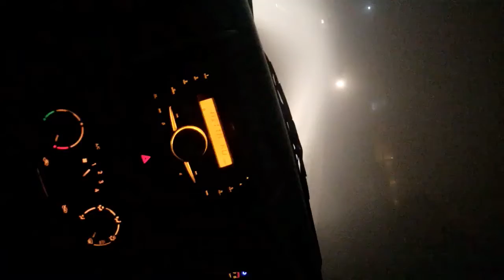Chitta Kurta | Foggy Night | Friends